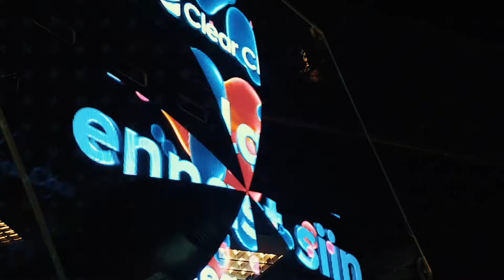Travel to Estonia